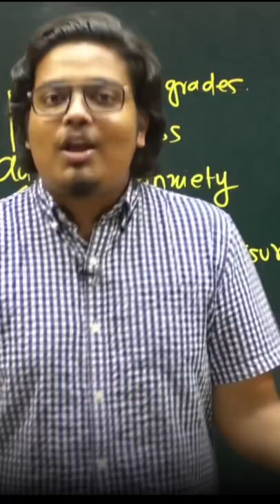Class 11 Ki Harsh Reality | ZINDAGI KE SABSE CRUCIAL SAAL!